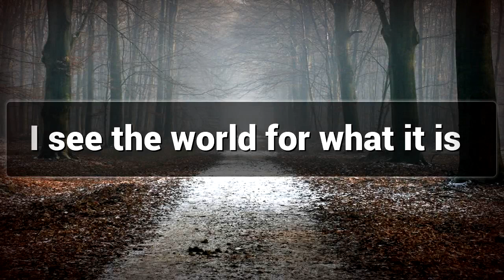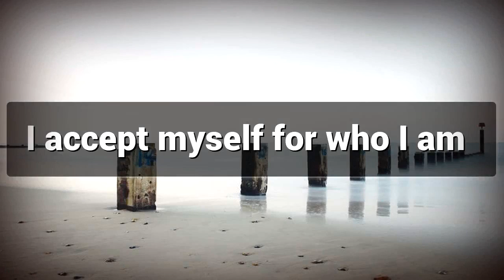Peaceful Approach affirmations mp3 music audio - Law of attraction - Hypnosis - Subliminal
Positive Affirmations for Peaceful Approach

Peaceful Approach makes a person Gentle and Pleasant in Nature , Watch this Video for Peaceful Approach